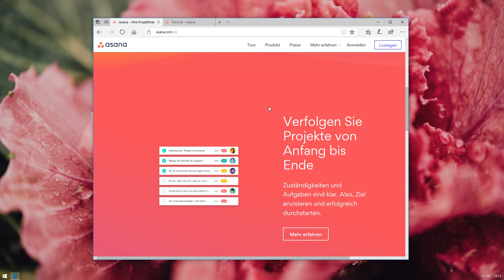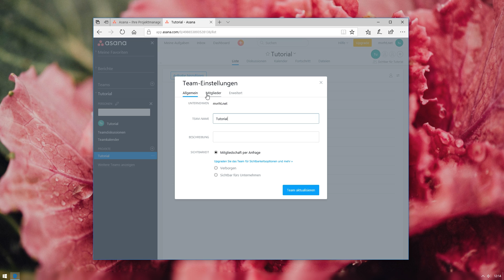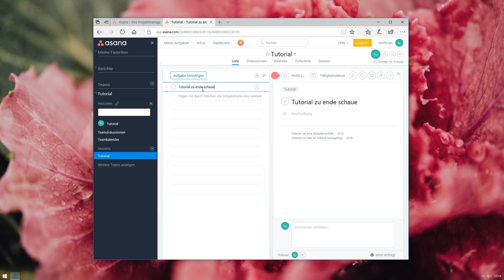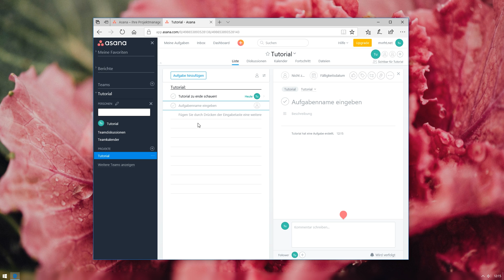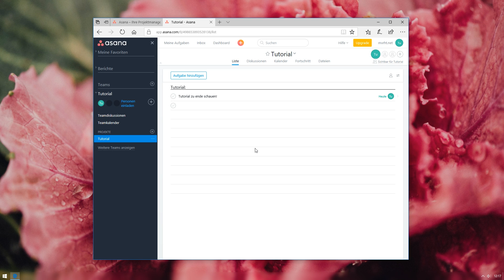PROJEKTE EINFACH ORGANISIEREN | Asana | kbdesignz:software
📎 - Links

💭 - Kommentar

Schöne Grüße
Kai

🔩 - Equipment

YouTube Audio Libary mit "Back In Town" von Silent Partner und Soundeffekte von CREATIVEART.

2017 kbdesignz